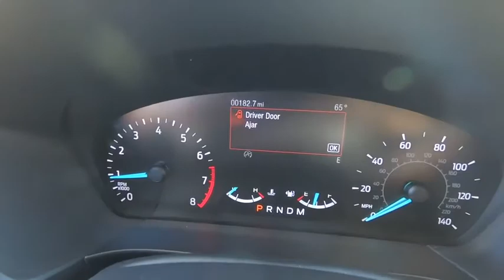2020 Ford Escape Niantic, New London, Old Saybrook, Norwich, Middletown, CT 20ES14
White New 2020 Ford Escape available in Niantic, Connecticut at Crest Ford of Niantic. Servicing the New London, Old Saybrook, Norwich, Middletown, CT area.

$1,679 off MSRP!  White 2020 Ford Escape SEL 4D Sport Utility AWD Automatic EcoBoost 2.0L I4 GTDi DOHC Turbocharged VCT  Come to Crest Ford of Niantic to experience a hassle free, customer friendly sales experience! Meet one of our factory trained sales and leasing consultants, and choose the PERFECT vehicle for YOU! Come see why we are nicer in Niantic! Price does not include Tax, Title, License and Documentary Fee; Price does include: $500 - Retail Customer Cash. Exp. 01/02/2020
Stock Number: 20ES14, VIN Number: 1FMCU9H90LUA04339, Style Name: All-Wheel Drive SEL, Make: Ford, Model: Escape, Model Year: 2020, Type: SUV, Vehicle Trim: SEL, Interior Color: Ebony, Exterior Color: White, Body Type: SUV, Compressor: Intercooled Turbo, Engine Description: Ecoboost 2.0L I4 Gtdi DOHC Turbocharged VCT, Fuel Type: Gasoline, Fuel Induction: Gasoline Direct Injection, Valves Per Cylinder: 4, Aspiration: Turbocharged, 4WD Type : Automatic Full-Time, Differential Limited Slip: Brake Actuated, Driven Wheels: All-Wheel Drive, Locking Hubs: Permanent, Transmission: Automatic, Wheels Rims: Machined W/Painted Accents Aluminum, Wheels Spare Rim Type: Steel, Drive Train Type: AWD, Independent Suspension: Four-Wheel, Stabilizer Bar: Front And Rear, Clock, Compass, External Temp, Low Fuel Level, Tachometer, Trip Computer, Front Wipers: Variable Intermittent, Privacy Glass: Deep, Rear Defogger, Rear Wiper: Fixed Interval, Roof Rack: Rails Only, Antenna Type: Integrated Roof, Audio System: Siriusxm AM/FM/Satellite, Speakers: 6, Drivers: Multi-Level Heating, Drivers Height: Power, Drivers Lumbar: Power 2-Way, Drivers Power: 8, Passenger: Multi-Level Heating, Seating Capacity: 5, Front Seat Type: Sport, Upholstery: Leatherette, Center Armrest, Folding: Fold Forward Seatback, Center Console: Full With Covered Storage, Cruise Control, Cupholders: Front And Rear, Door Pockets: Driver, Passenger And Rear, Overhead Console: Mini With Storage, Power Outlets: 3, Remote Trunk Release: Proximity, Seatback Storage, Steering Adjustment: Tilt And Telescopic, Steering Power: Speed-Proportional Electric Power Steering, Power Mirrors: Power Remote, Power Door Locks, Windows: Power Windows, Satellite Communication: SYNC 3 911 Assist, Memory Features Exterior Mirrors, Memory Features Number of Drivers: 3, Air Conditioning: Automatic, Air Filtration: Interior Air Filtration, Trunk Lights: Cargo Area Light, Center Console Trim: Simulated Wood, Dash Trim: Colored, Door Trim: Metal-Look, Mats: Carpet Front And Rear, Reading Lights: Front, Shift Knob: Metal-Look, Steering Wheel Trim: Leather, Vanity Mirrors: Dual Illuminated Vanity Mirrors, Bumpers: Body-Colored, Door Reinforcement: Side-Impact Door Beam, ABS: 4-Wheel, Head Airbags: Curtain 1St And 2Nd Row, Brake Assist: Braking Assist, Safety Locks: Manual, Daytime Running Light, Engine Immobilizer, Headlights Auto Delay: Auto Delay Off, Headlights Dusksensor: Dusk Sensing, Front Headrests: Manual Adjustable, Rear Headrests: 3, Rear Center Seatbelt: 3-Point Belt, Safety Stability Control, Driver and Passenger Airbag, Side Airbag, Stability Control: With Anti-Roll, Tie Downs: Cargo Tie Downs, Rear Door Type: Power Liftgate, Side Door Type: Conventional, Front Head Room: 40.0 Inches, Front Hip Room: 55.2 Inches, Front Shoulder Room: 57.6 Inches, Front Leg Room: 42.4 Inches, Rear Head Room: 39.3 Inches, Rear Hip Room: 53.3 Inches, Rear Leg Room: 38.8 Inches, Rear Shoulder Room: 56.0 Inches, Luggage Capacity: 38 Cu.Ft., Length: 180.5 Inches, Width: 74.1 Inches, Height: 66.1 Inches, Wheelbase: 106.7 Inches, Curb Weight: 3,464 Lbs., Equipment Group 301A, 3.81 Axle Ratio, Wheels: 19 Machined Aluminum, Heated Activex Front Sport Contour Bucket Seats, AM/FM Stereo, Ford Co-Pilot360 Assist, Voice-Activated Touchscreen Navigation System, Adaptive Cruise Control W/Stop-And-Go, SYNC 3 Communications & Entertainment System, Fordpass Connect, 4-Wheel Disc Brakes, 6 Speakers, Air Conditioning, Electronic Stability Control, Front Bucket Seats, Front Center Armrest, Power Liftgate, Rear Parking Sensors, Spoiler, Tachometer, ABS Brakes, Alloy Wheels, Automatic Temperature Control, Brake Assist, Bumpers: Body-Color, Delay-Off Headlights, Driver Door Bin, Driver Vanity Mirror, Dual Front Impact Airbags, Dual Front Side Impact Airbags, Four Wheel Independent Suspension, Front Anti-Roll Bar, Front Fog Lights, Front Reading Lights, Fully Automatic Headlights, Heated Door Mirrors, Heated Front Seats, Heated Steering